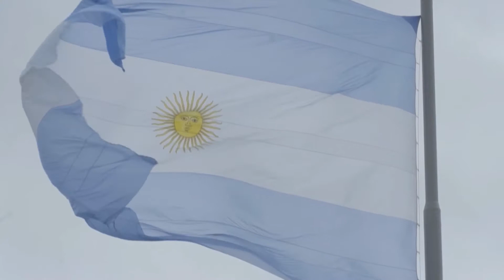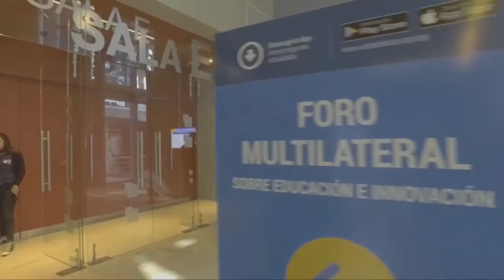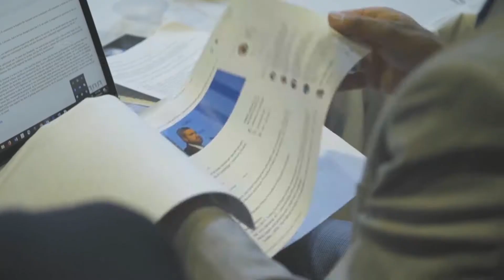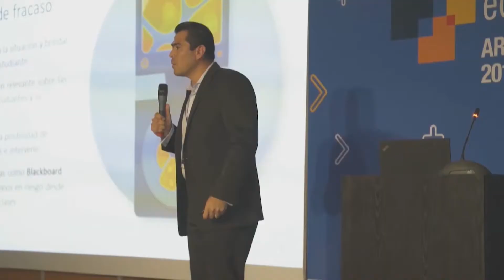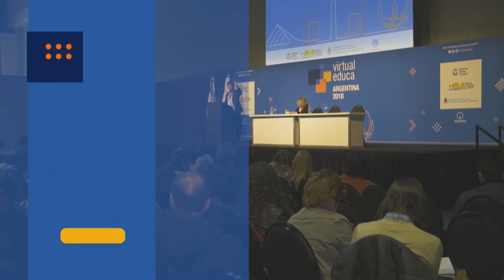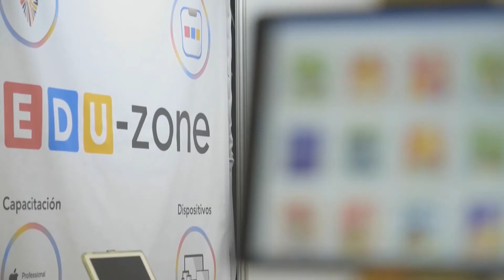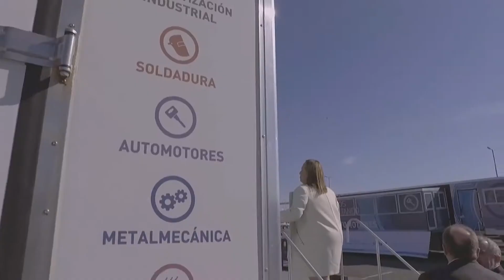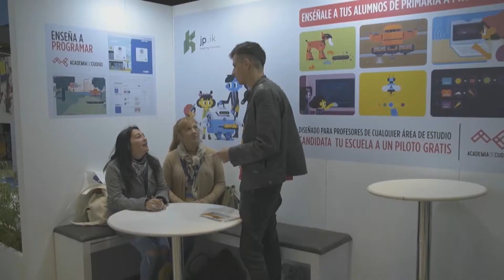Clausura del XX Encuentro Internacional Virtual Educa Argentina 2018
XX ENCUENTRO INTERNACIONAL VIRTUAL EDUCA ARGENTINA 2018

Clausura del XX Encuentro

14 de septiembre de 2018